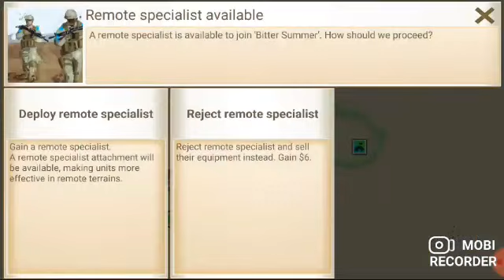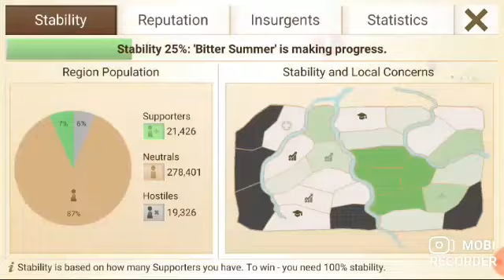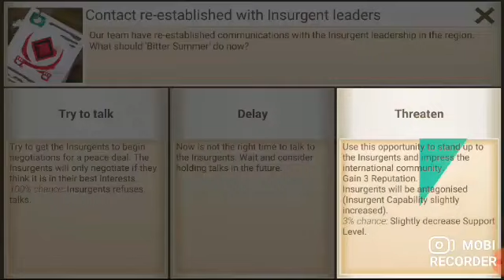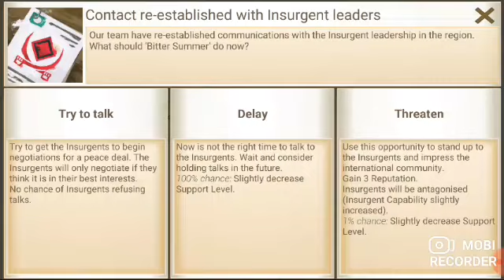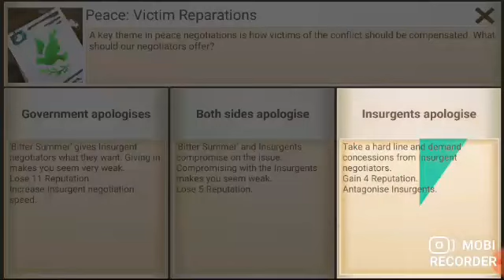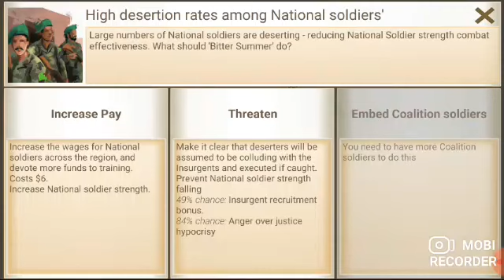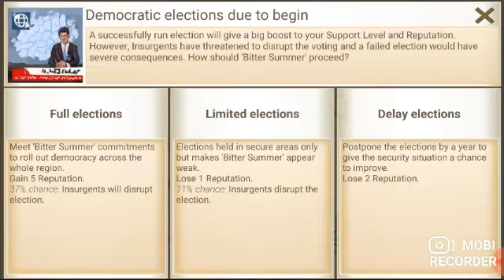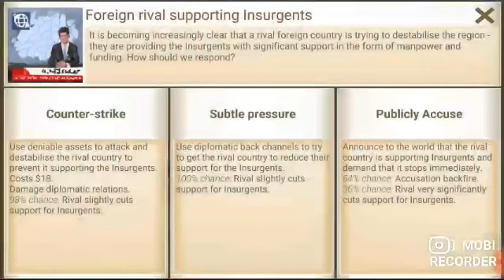How to beat "Bitter Summer" standard weekly challenge without the peace deal - Rebel Inc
Lol, this took so long to make, because I was being stupid. Also I forgot to mute my discord, so um... sorry about that.